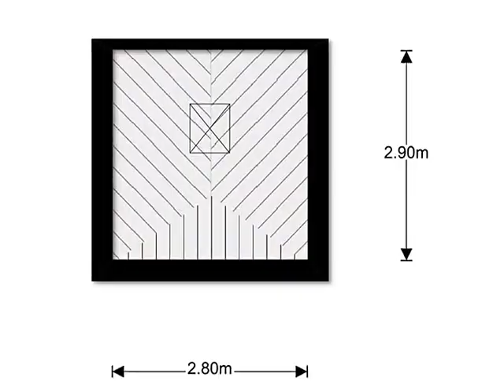Rietzangerlaan 24, 2566 SW 's-Gravenhage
Rietzangerlaan 24, Vogelwijk

Gunstig gelegen nabij het Eiberplein en de achteruin op het zuiden, 6-kamer hoekwoning met garage. De woning dient gemoderniseerd te worden.

INDELING
Entree met luifel, gang met garderobe, verdiepte trapkast, toilet met fontein.
Uitgebouwde keuken ca. 4.62 x 1.93 met eenvoudig keukenblok, lichte woon-/eetkamer ca. 10.04 x 4.58 deels 3.68 met convectorput en schuifpui naar gunstig gelegen achtertuin ca. 13.00 deels 6.62 x 8.78 op het zuiden en vrijstaande garage ca. 5.68 x 2.65 voorzien van elektra.

1e VERDIEPING
Overloop, toilet met fontein, achterzijkamer ca. 3.06 x 1.96 met openslaande deuren naar een balkon ca. 2.47 x 1.58, lichte achterslaapkamer ca. 4.10 x 3.65 met kastenwand en uitzicht op de Wildhoeflaan, tussengelegen badkamer ca. 3.65 x 1.22 met douche en wasmachineaansluiting.
Voorslaapkamer ca. 3.65 x 3.65 met vrij uitzicht naar het Eiberplein, voorzijkamer ca. 2.42 x 1.96 met openslaande deuren naar een L-vormig balkon ca. 6.91 x 0.83 deels 2.91 .

2e VERDIEPING
E&#233;n grote zolderkamer ca. 7.70 x 5.14 met 3 dakkapellen, welke op te delen is in 2 slaapkamers, een douche en een vliering ca. 2.80 x 2.90.

BIJZONDERHEDEN
Gelegen op eeuwigdurende erfpachtgrond. De canon bedraagt &#8364; 1.320,-- per jaar, gebaseerd op een grondwaarde van &#8364; 82.500,-- (=afkoopsom) en een canonpercentage van 1,6%. Herziening canonpercentage per 1 januari 2024.
Rioolheffing 2019 &#8364; 144,10 per jaar.
Elektra 5 groepen zonder aardlekschakelaar.
Verwarming middels c.v.-combiketel, merk Remeha, bouwjaar 2010.
Warmwatervoorziening middels c.v.-combiketel.
De onderhoudssituatie van het sanitair en de keuken is redelijk.
De onderhoudssituatie is binnen redelijk en buiten goed.
De woning is voorzien van houten en aluminium kozijnen met gedeeltelijk dubbel glas.
Gemeentelijk beschermd stadsgezicht.
Geen olietank. KIWA-certificaat aanwezig.
De lood- /asbest- en ouderdomsclausules zijn van toepassing.
Bouwjaar ca. 1929.
Gunstige hoekligging ten aanzien van de zon.
Woonoppervlakte ca. 139 m&#178;.
De inhoud van de woning is ca. 494 m&#179;.
De woning is bouwkundig gekeurd.
Model NVM-koopakte van toepassing.

NABIJ
Nabij winkels aan de Goudsbloemlaan, Fahrenheitstraat, het De Savornin Lohmanplein, badplaats Kijkduin, Bosjes van Poot, Bosjes van Pex en op steenworp afstand van duinen, strand en zee!!

Openbaar vervoer, uitvalswegen via Westlandroute.
Nabij International School of The Hague, basisscholen en diverse sportfaciliteiten zoals tennis, voetbal, hockey en handbal.

KADASTRALE INFORMATIE:

Gemeente : &#8217;s-Gravenhage
Sectie  : AO
Nummer  : 1743
Grootte  : 3 are 19 centiare

De Meetinstructie is gebaseerd op de NEN2580. De Meetinstructie is bedoeld om een meer eenduidige manier van meten toe te passen voor het geven van een indicatie van de gebruiksoppervlakte. De Meetinstructie sluit verschillen in meetuitkomsten niet volledig uit, door bijvoorbeeld interpretatieverschillen, afrondingen of beperkingen bij het uitvoeren van de meting.

Interesse in dit huis? Schakel direct uw eigen NVM-aankoopmakelaar in.
Uw NVM-aankoopmakelaar komt op voor uw belang en bespaart u tijd, geld en zorgen.

Adressen van collega NVM-aankoopmakelaars in Haaglanden vindt u op Funda.

Conveniently located near the Eiberplein and the back garden facing south, 6-room corner house with garage. The house needs to be modernized.

LAY-OUT
Entrance with awning, corridor with cloakroom, deepened stairs cupboard, toilet with hand basin.
Expanded kitchen approx. 4.62 x 1.93 with simple kitchen, bright living / dining room approx. 10.04 x 4.58 partly 3.68 with floor duct and sliding door to conveniently located back garden approx. 13.00 partly 6.62 x 8.78 facing south and detached garage approx. 5.68 x 2.65 equipped with electricity.

FIRST FLOOR
Landing, toilet with hand basin, back bedroom approx. 3.06 x 1.96 with French doors to a balcony approx. 2.47 x 1.58, bright back bedroom approx. 4.10 x 3.65 with built in cabinet wall and views over the Wildhoeflaan, bathroom approx. 3.65 x 1.22 with shower and washing machine connection.
Front bedroom approx. 3.65 x 3.65 with unobstructed views over the Eiberplein, second front room approx. 2.42 x 1.96 with French doors to a L-shaped balcony approx. 6.91 x 0.83 partly 2.91.

SECOND FLOOR
One large attic room approx. 7.70 x 5.14 with 3 dormers, which can be divided into 2 bedrooms, a shower and a loft approx. 2.80 x 2.90.

SPECIAL FEATURES
Eternal lease-hold land. The rent charge is &#8364; 1.320,-- per year, based on a land value of &#8364; 82.500,-- (= redemption) and a rent rate of 1,6%. Review rent rates by 1 January 2024.
Acceptance in agreement.
Sewage charges 2019 &#8364; 144,10 per year.
Electricity 5 groups without circuit breaker.
Central heating system, brand Remeha, built in 2010.
Hot water supply by central heating system.
The condition of the bathroom and the